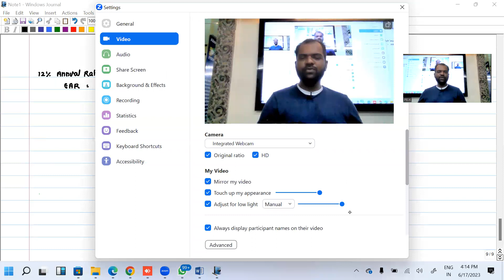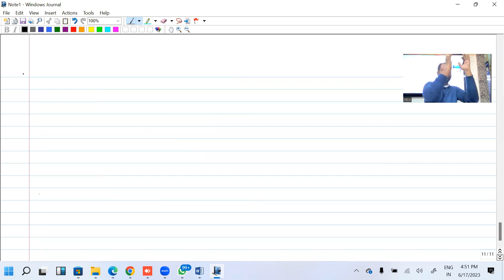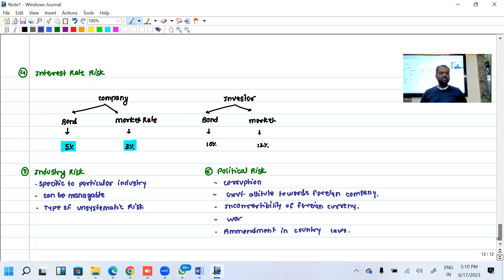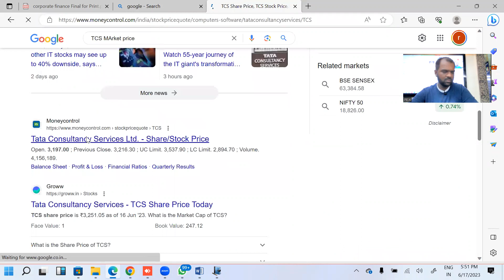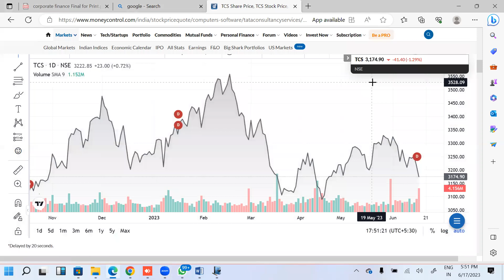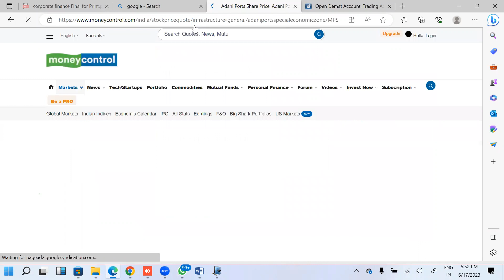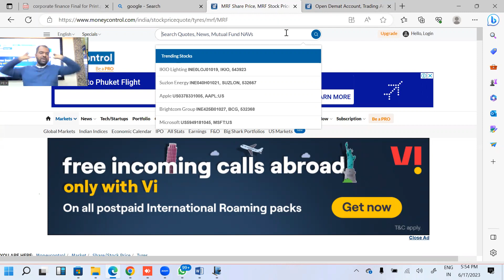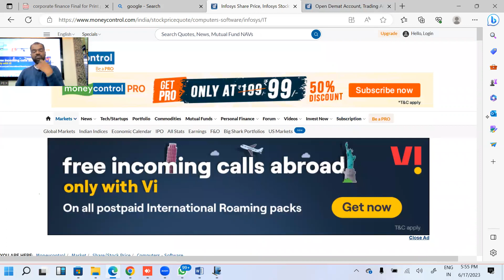PeIX CMA US || Weekend Batch for Professionals || Section B - Corporate Finance - Part 2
We have started our Weekend Batch for the professional students. The time limit to complete the entire portion will be between 6 to 7 Months.